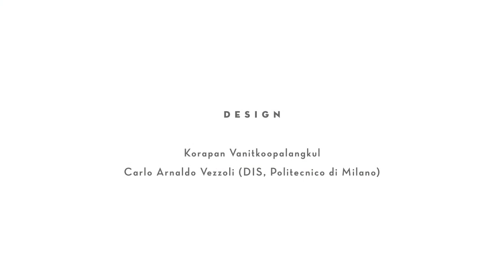SDOS_Startup Carpenter (vision4)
Vision4 "Startup your business paying X period equipments and energy"
Single entrepreneurs acquire an ownerless package of a
Distributed Renewable Energy system + the equipment to startup a business

Sustainable design orienting-scenario(SDOS) for Sustainable Product-Service System applied to Distributed Renewable Energy in low and middle-income context

the Learning Network on Sustainable energy system